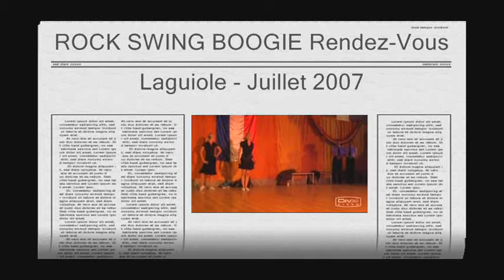RSB 2007 (Laguiole-Fr) : Hence & Jojo, Vince & Isa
Demonstration de lindy lors du "ROCK SWING BOOGIE Rendez-Vous" 2007 à Laguiole-Fr (henric & Joanna - Vincenzo & Isabella)